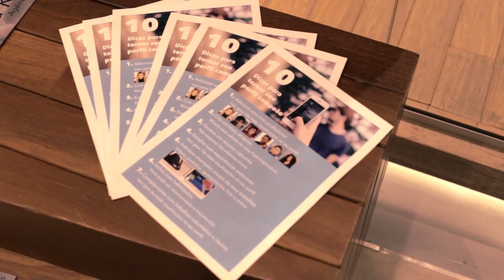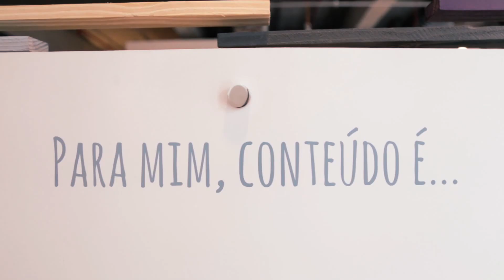LinkedInTheKnow | LinkedIn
Projeto desenvolvido com o objetivo de treinar os profissionais no uso da ferramenta e, com isso, ampliar as oportunidades com os clientes das agências. O roadshow incluiu, além do treinamento, um estúdio fotográfico para fazer fotos a serem utilizadas nos perfis.